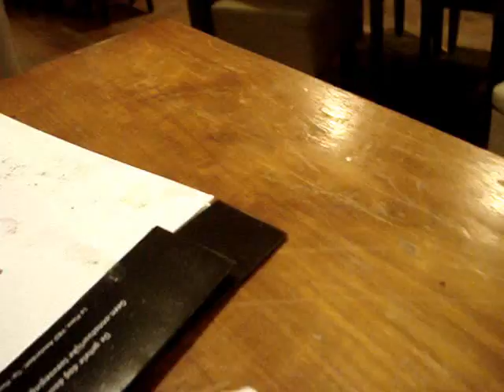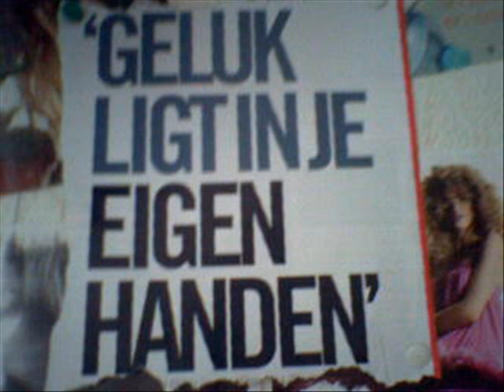highschool never ends iem&caar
iem&caar 2008